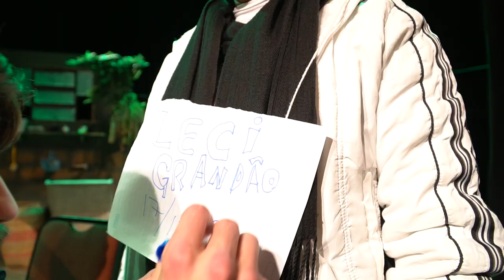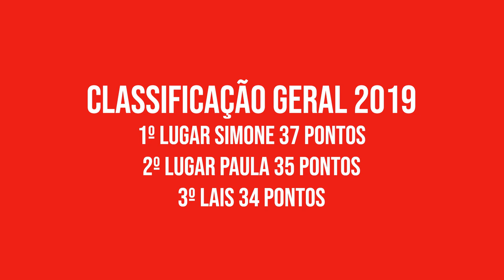GAME DA PRESSÃO 10 LURDE | LECI BRANDÃO apareceu no SHOW